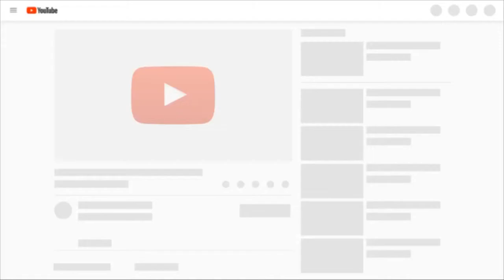Enitan Olusegun Bamidele (EOB) Live @ Late Chief Taiwo Ogunjobi's Funeral Reception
Enitan Olusegun Bamidele aka EOB of Fresh FM Ibadan was the Mc of the funeral reception of the great football legend Chief Taiwo Joseph Ogunjobi on Friday 15th March 2019 in Ibadan, Oyo State.